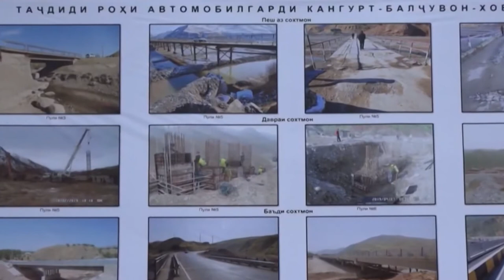Аз хама рохи базебтарин дар Точикистони Азизамон